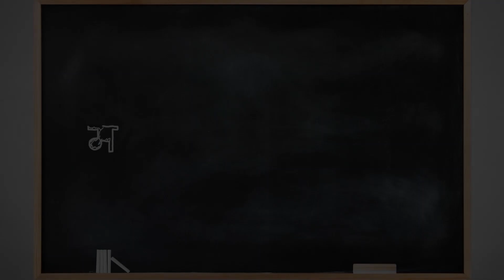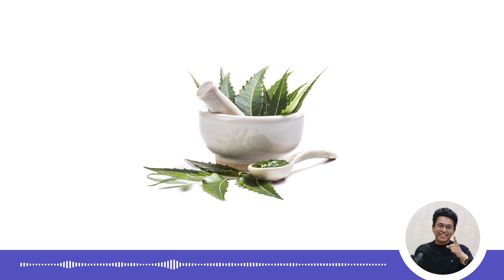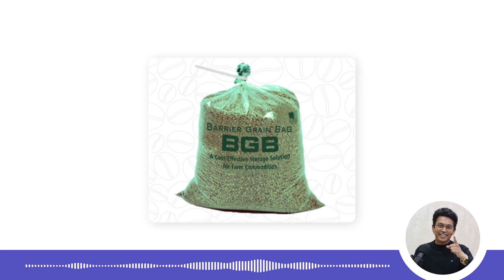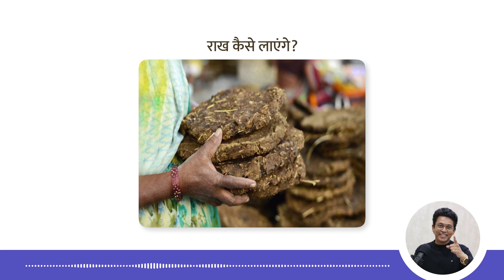गेहूं भंडारण से पहले ये वीडियो जरूर देखे कभी नहीं पड़ेंगे कीड़े और घुन।जैविक प्राकृतिक organic तरीके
उपर्युक्त वीडियो आपको यह बताने के उद्देश्य से बनाया गया है कि - कीटनाशक बनाने का देशी/घरेलू तरीका क्या है?

 वीडियो में अंकित मालू जी हैं जो मध्य प्रदेश(एम. पी.), सिवनी में प्राकृतिक/जैविक खेती के युवा प्रेरक हैं।
 इस वीडियो का विषय है-
प्राकृतिक/जैविक तरीके से कीटनाशक कैसे बनाएं?, सबसे सस्ता व अच्छा कीटनाशक, देशी कीटनाशक, कीटनाशकों का खेती में महत्व, खेती के लिये सबसे फायदेमंद कीटनाशक, प्राकृतिक चीजों से कीटनाशक बनाने की विधि, इत्यादि।

 The purpose of making this video is to inform you that - Deshi/ household method of making insectisides.

Ankit Maloo is there in this video who is a youth motivator of natural/ organic farming in  Madhya Pradesh (M.P.), Seoni.

The subject of above video is - How to make natural/ organic insecticides?, most less-costly and good insecticides, Deshi insecticides, importance of insecticides in farming, most benefiting and friendly insecticides for farming, method/process of making insecticides with natural things, etc.

The purpose of making above video is to inform you that what is Organic Farming.